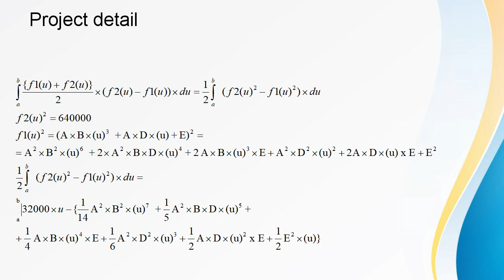Hull shape calculation Gravital centrer 1 4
This is a personal project that I have to share. I dont have so much resourses and experience in boat building so any cooperation, comment or suggestion is welcome. I will upload the videos of the calculation, drawings and details of construction so if it is useful for someone, please consider to cooperate to continue the project. THIS IS THE CALCULATION FOR THE GRAVITAL CENTER OF EACH BOAT